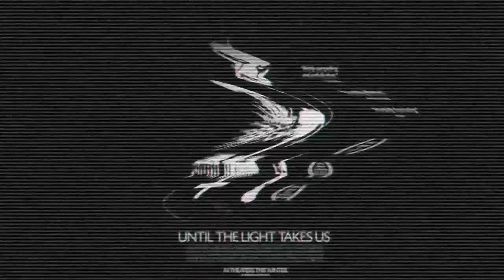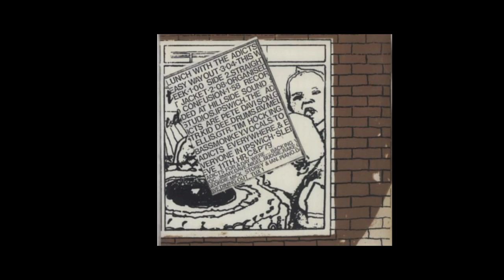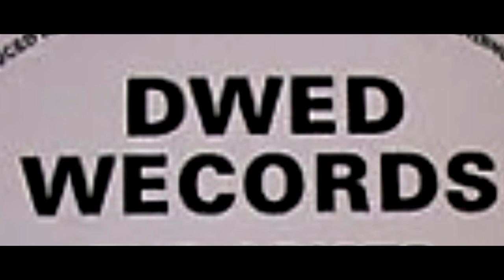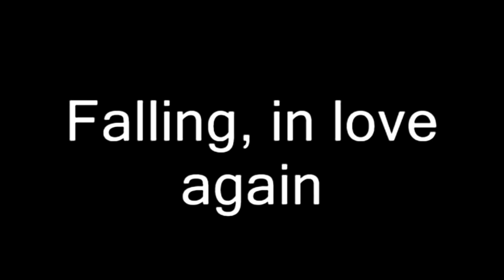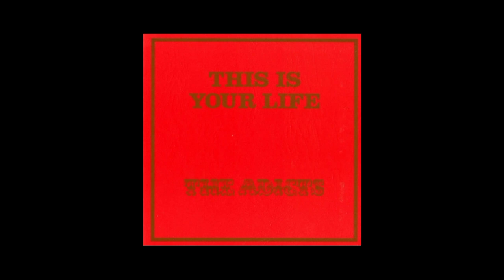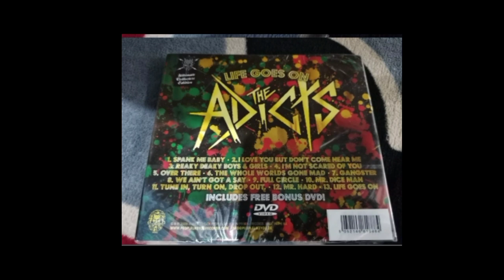THE 4DlCTS : KISAH BAND PUNK ROCK NYENTRIK DARI INGGRIS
video ringkasan berikut ini menceritakan tentang band punk rock bernama the adicts,penampilan mereka yang nyentrik juga musik yang energik membuat nama mereka di kenal di seluruh dunia.